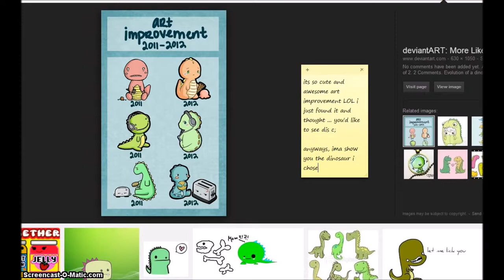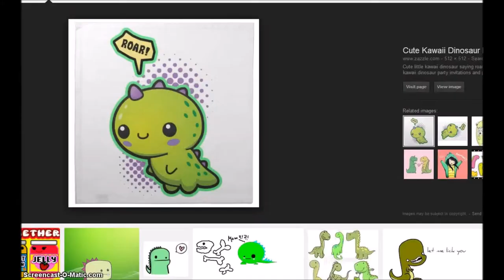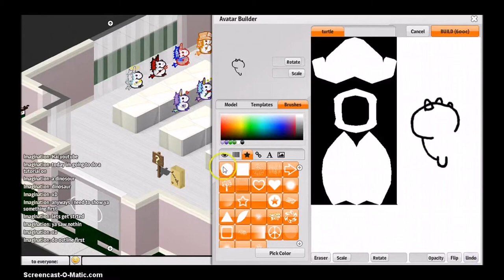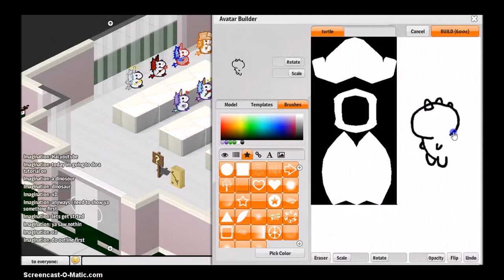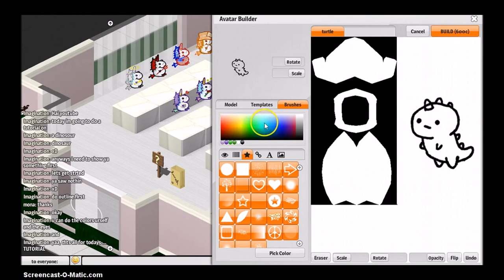Chit Chat City | Tutorial : How to Dino